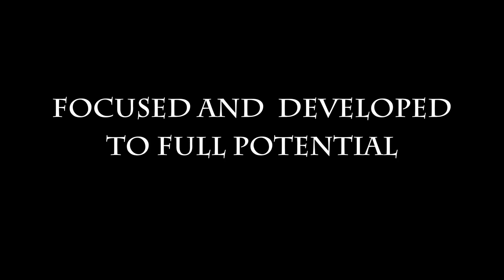Educating Professionals for the 21st Century